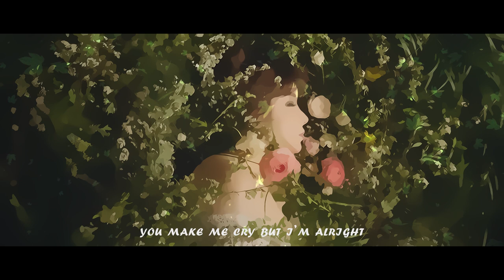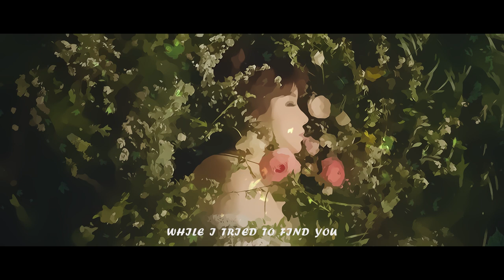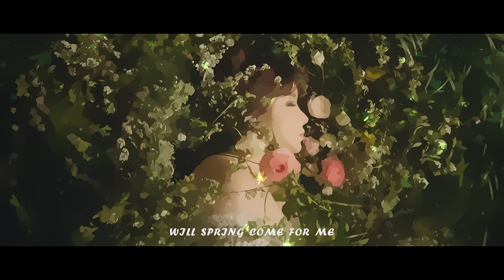Spring - Park Bom | ENGLISH COVER【Ariah`】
Six times is the charm, right???  That's how many times I had to re-export this baby before she finally worked.  Relieved it finally did! 8D

MY QUEEN BOMMIE IS BACK !

I knew I had to cover this as soon as I listened to it, but I decided to write some english lyrics for it!  Please note that the lyrics for the short rap section in the second verse belong to Ashrita Ramamurthy who has an amazing cover of this song up that you should all check out!!

▶▶ LYRICS

Deep into the depths of the dark with you now
Baby lay me down
And even when my hands are shaking, never let me go
In the dark, I feel so alone
How long until my memory fades away, yeah
When I’m awake, my thoughts are whirling round and I am suffering always

(Oh oh oh) When I’m feeling down
(Oh oh oh) When I just can’t hold myself together
All these feelings of self-loathing while I tried to find you

(Oh oh oh) Just like a fool again
(Oh oh oh) Oh I’m still crying
And begging, oh, will my heart bloom in spring again

Will spring come for me, will the flowers bloom in my heart
Will spring come for me, will I feel that warmth again

This neverending trembling inside of me
When it all melts away
Come for me, will my heart bloom bloom bloom bloom in spring again

You pull me down but I'm all right
You make me cry but I'm all right
Your memories, they always lay me down
And when I cry at night, you make me laugh

*It’ll get better, you soon will see
We just need time to move on yeah
Cause the hole you left in me, it is still gaping, but I will go on yeah
On and on, the days will pass by
And soon everything will be alright

This lingering pain, it’s sinking deep into my soul
They say time will heal, I’m praying my time will come

▶▶ CREDITS

Originally sung by Park Bom